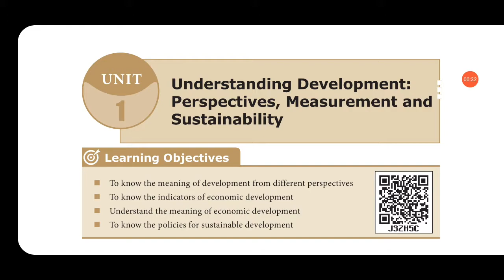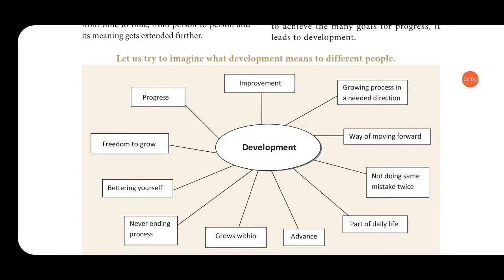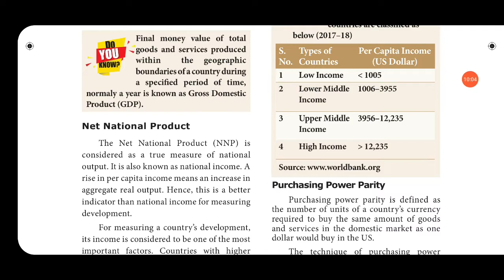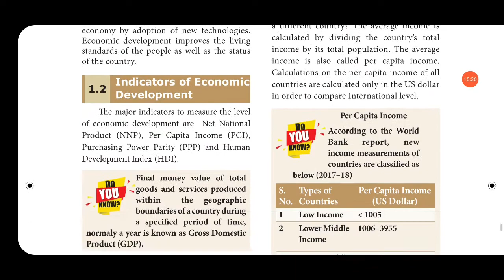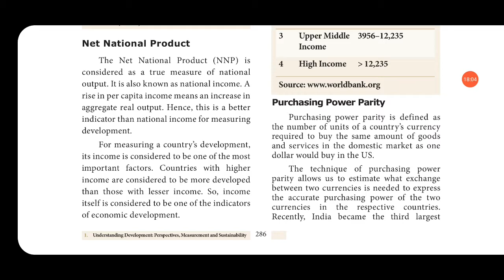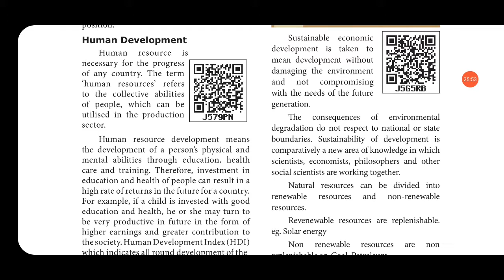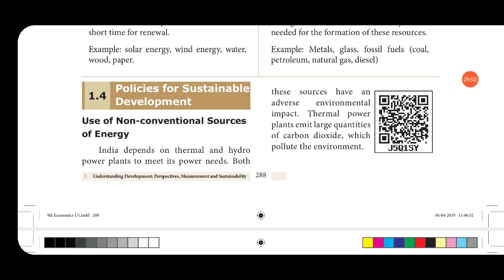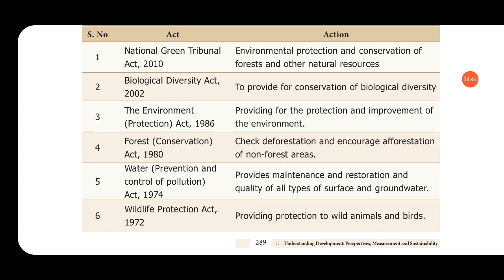9th | Social | Understanding Development | Video No.9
Class: 9th

Subject: Social

Unit: Understanding Development

Video No.9